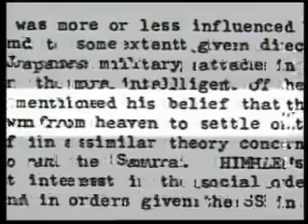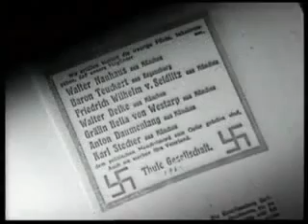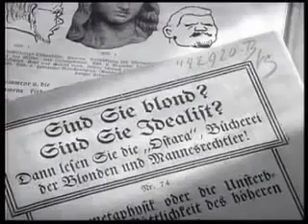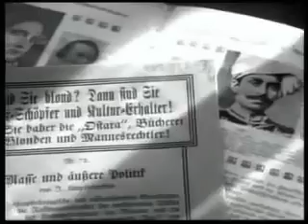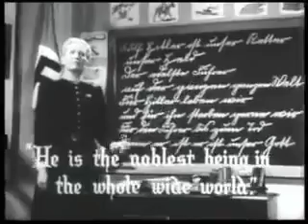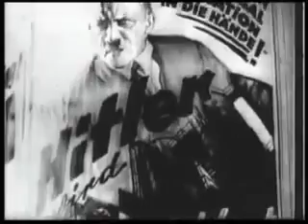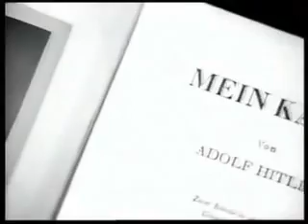Naziści,Towarzystwo Thule i okultyzm. Lektor PL odc. 1/2